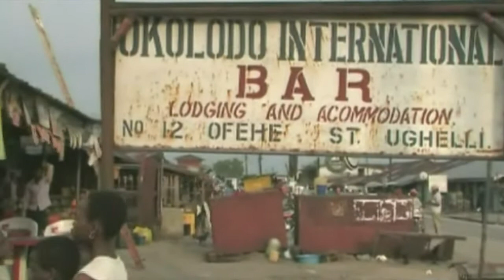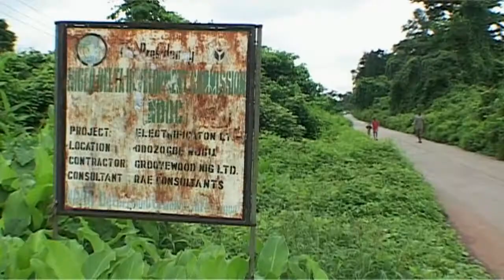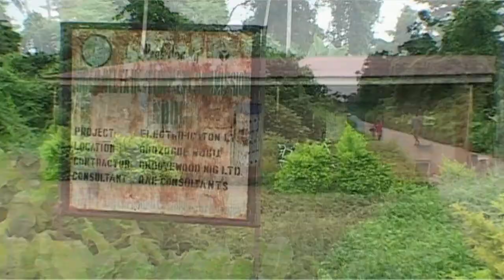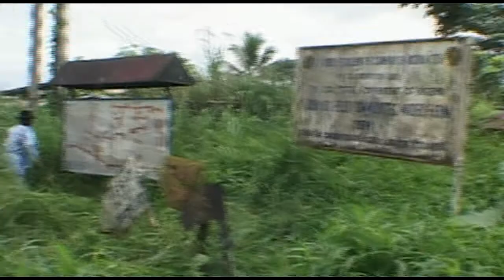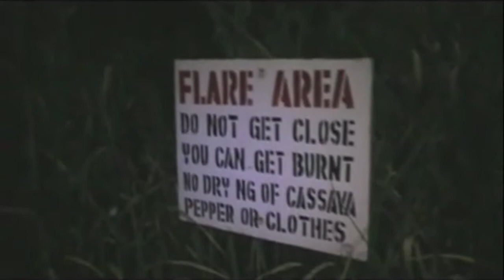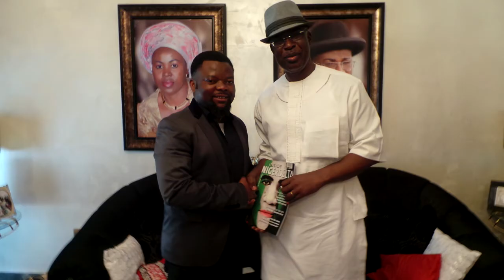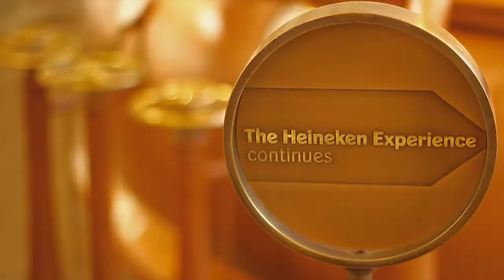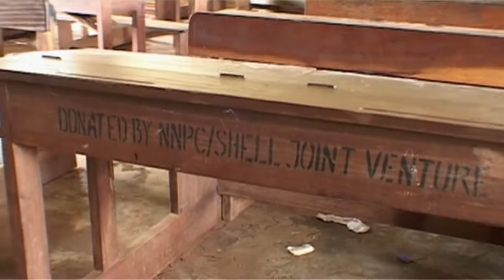Africa - Europe Insight Episode 2: Niger Delta, The People and Challenges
African-Europe Insight takes a look at the Niger Delta, the people and the challenges they face in a richly blessed oil and gas region.